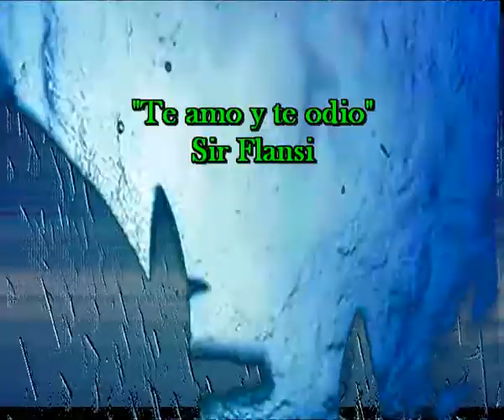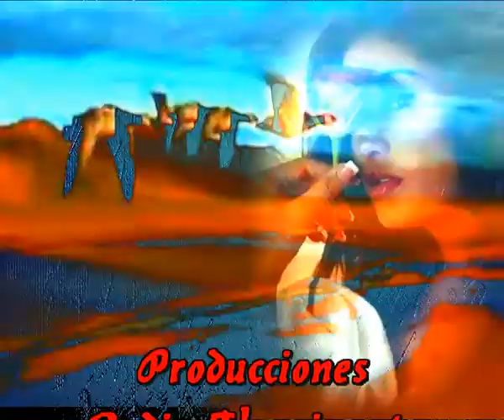Te amo y te odio (Cada dia una nueva composicion)